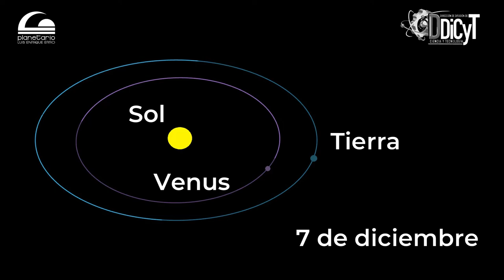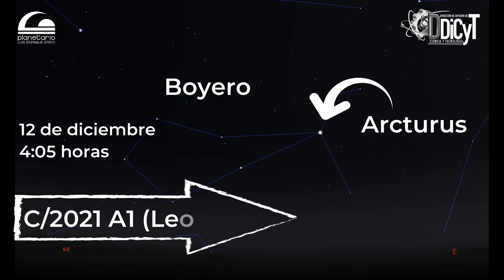🌕Eventos astronómicos de la primera quincena de diciembre.🪐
Conoce los eventos astronómicos que se darán del 1 al 15 de diciembre 2021.